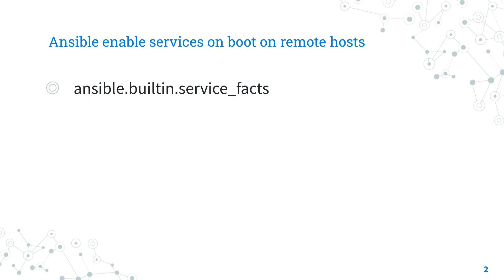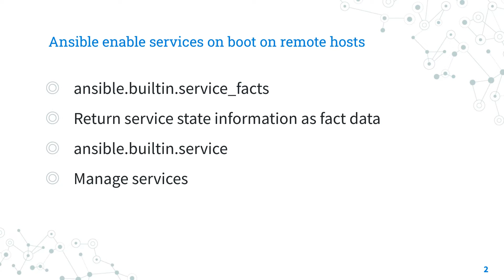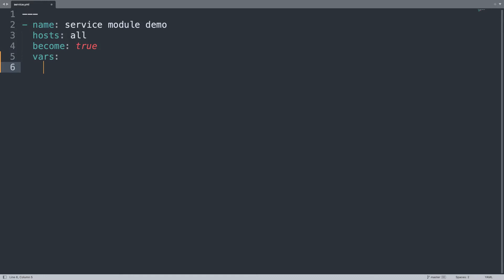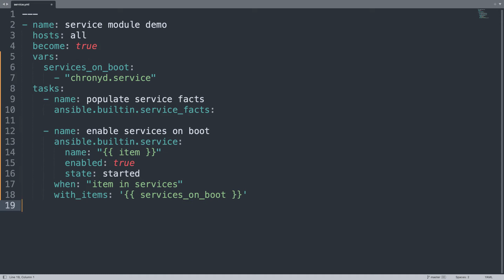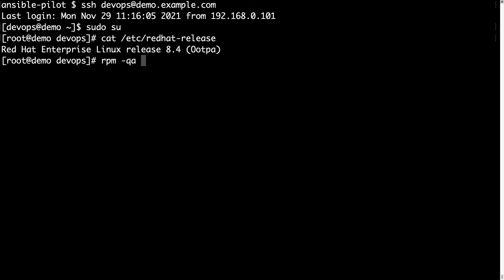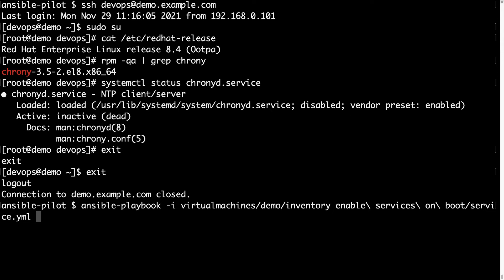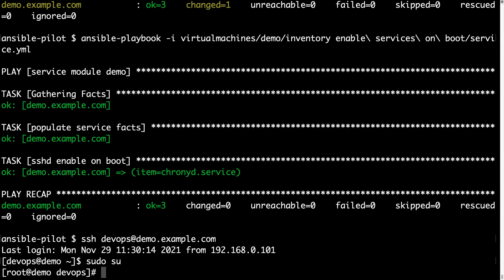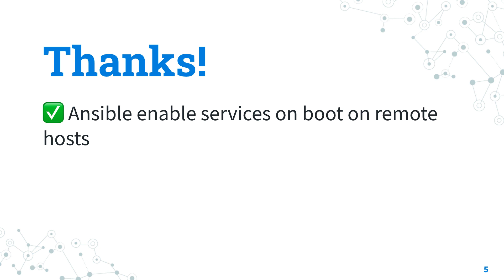Start and enable services on boot on Linux remote hosts - Ansible module service_facts, service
How to list the available Linux services and automate the start and enable service on boot process with Ansible playbook. Included code and demo with "chronyd.service" NTP server on a RedHat Enterprise Linux 8.

Timestamps
00:00 Introduction
00:21 two Ansible modules: service_facts, service
01:49 Parameters of service_facts, service modules
03:29 demo playbook to start and enable services
06:48 playbook execution to start and enable services on Linux
11:18 Recap

200+ Automation Examples For Linux and Windows System Administrator and DevOps

200+ Automation Examples For Linux and Windows System Administrator and DevOps